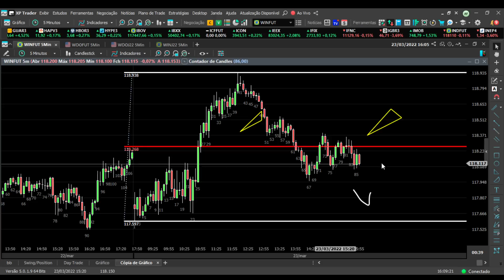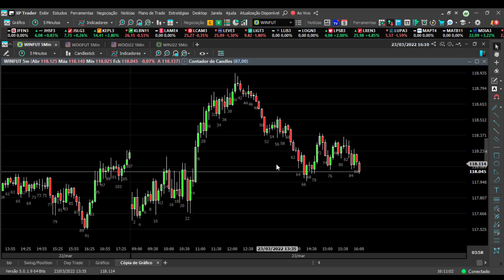O que fazer para virar a chave no DAY TRADE e começar a ganhar ?